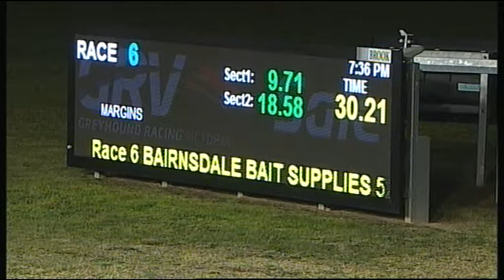SLE SUN 10 SEP 17 R6